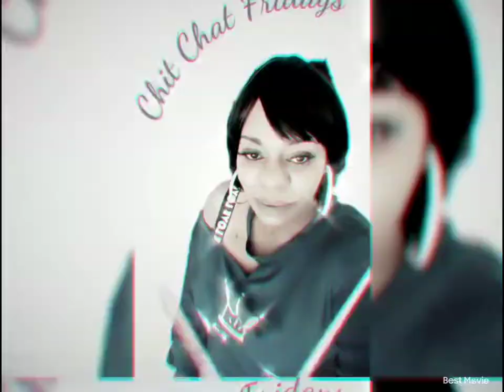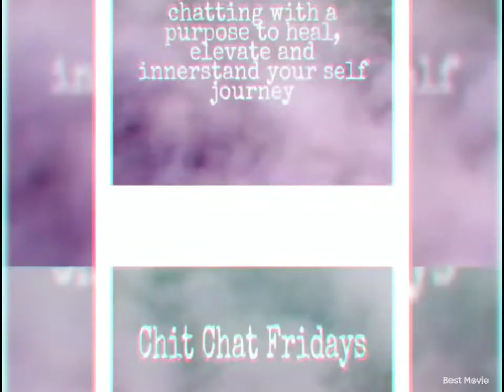Squid Game Breakdown...